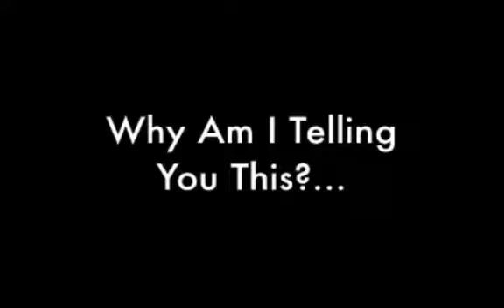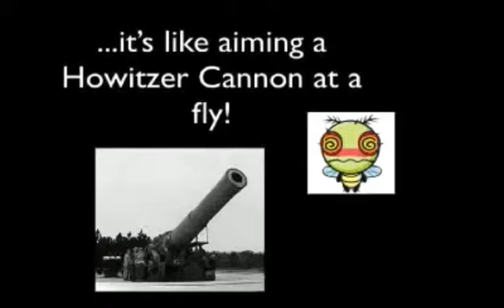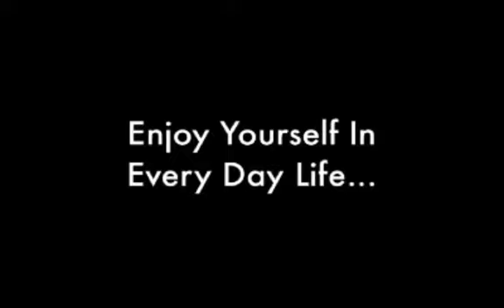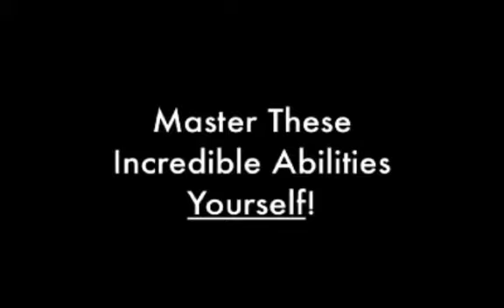Power Of Conversational Hypnosis ★ “Hypnosis Techniques” Teaches People How to Control Their Minds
Power Of Conversational Hypnosis developed by Igor Ledochowski is a new hypnosis training course that provides people with hypnosis techniques, and step-by-step instructions on how to follow this course. The course is designed to train people’s unconscious mind in order that it becomes automatic to use covert hypnosis any time in any situation. In addition, the course includes detailed information and step-by-step exercises that are easy to understand and easy to apply. When people order the Power Of Conversational Hypnosis package, people will receive manuals, audios, video tutorials, and some special gifts from the author of this course. After Igor Ledochowski launched this new hypnosis training course, a lot of learners have benefited from following it. Learners commented that the course taught them how to control their life, and how to achieve success in their study and career.

igor ledochowski power of conversational hypnosis review
igor ledochowski’s program the power of conversational hypnosis
learn the power of conversational hypnosis
power of conversational hypnosis
power of conversational hypnosis – complete tutorial audiobooks and ebooks
conversational hypnosis brisbane
conversational hypnosis by igor ledochowski